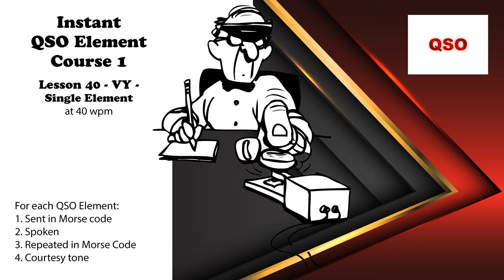Course 1 - Lesson 40 - VY - Single Element